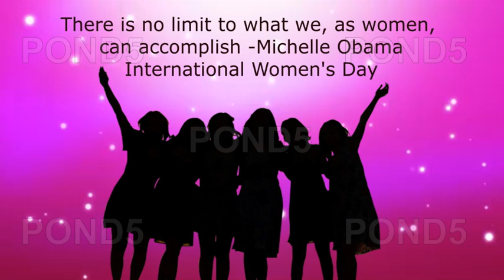International Women's Day 06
Ready-to-use MotionGraphics from AprilBroadcast are available for a variety of video production and videoediting systems.

This one is best suited for the InternationalWomen'sDay.